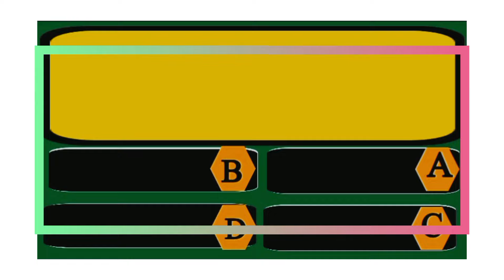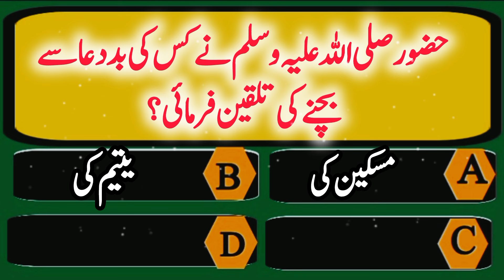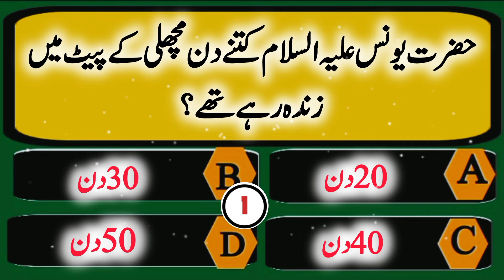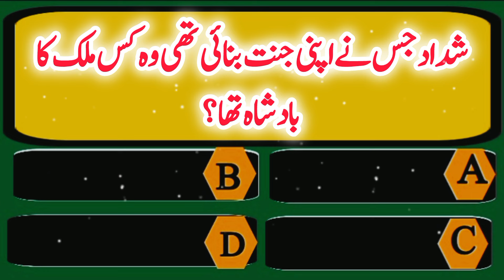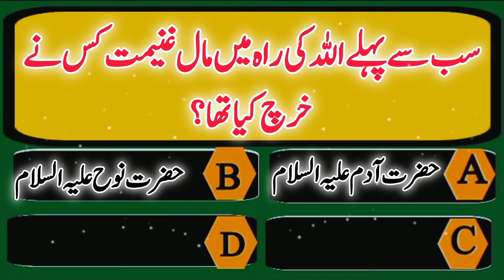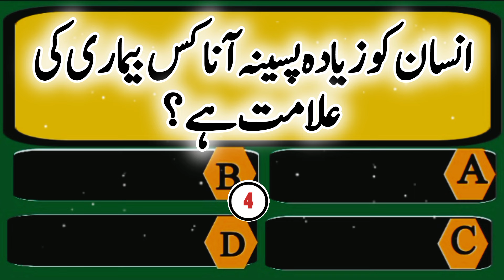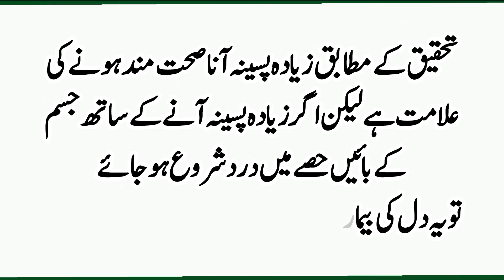Urdu lslamic Quiz | Urdu Paheliyan|Qua/Ans#quiztime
islamic question
islamic question and answer in urdu
muhammad sallallahu salam
muharram sawal jawab
tarzan movie

top islamic question and answer

vm islamic questions

islamic sawalat in urdu

islamic knowledge

islamic paheliyan

10 islamic questions and answers

islamic quiz girls

islamic aqwal